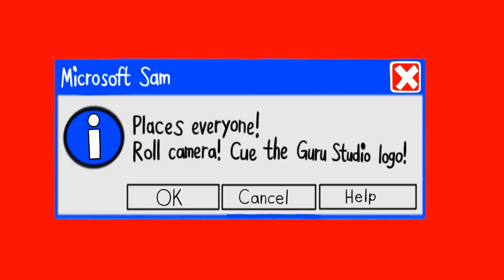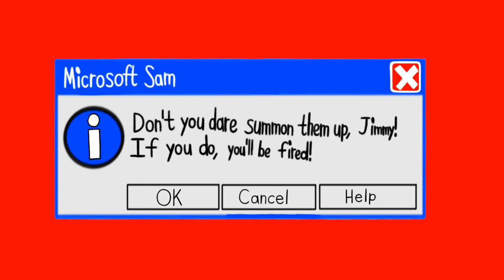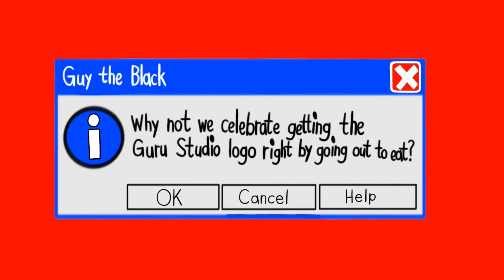[#2348] Guru Logo Bloopers | S1 E3 | PAW Patrol Mania!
EPISODE SYNOPSIS: Sam and the Gang highlight outtakes displaying names of PAW Patrol producers and distributors, both in film and television, and are met with the Army of Nickelodeon Logos.